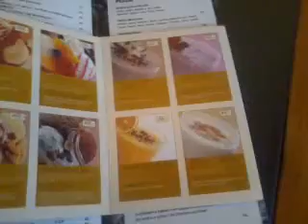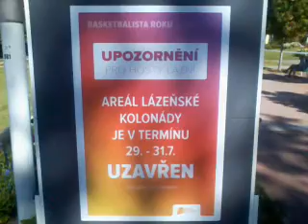MARIÁNSKÉ LÁZNĚ 2020